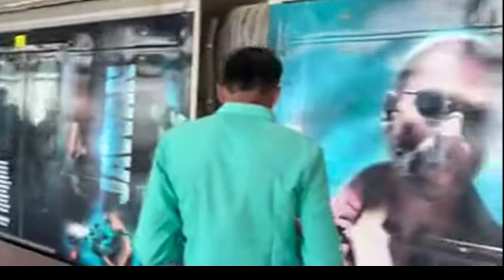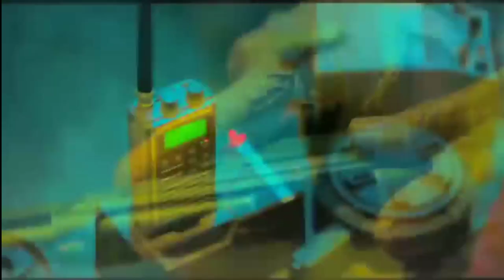Jawan Big Socking Update, Jawan 3rd Song Release Date? Jawan Movie Promotion? Jawan Trailer Date?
Jawan Final Trailer Announcement, Jawan Trailer Release Date? Jawan Advance Booking, Jawan News

Jawan Socking Update? Jawan Latest News, Jawan Trailer